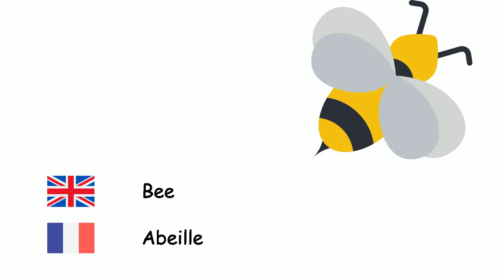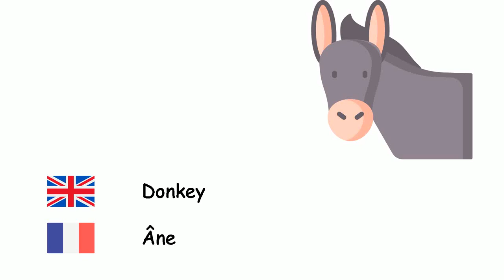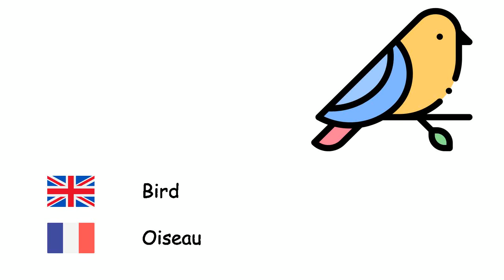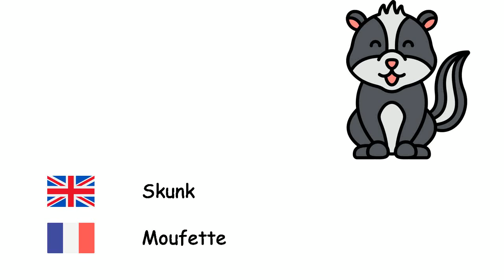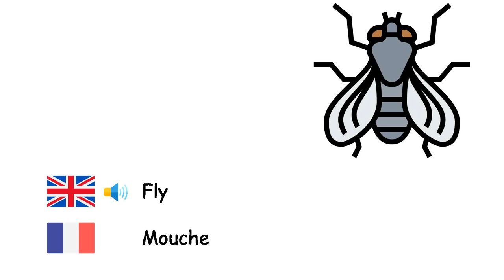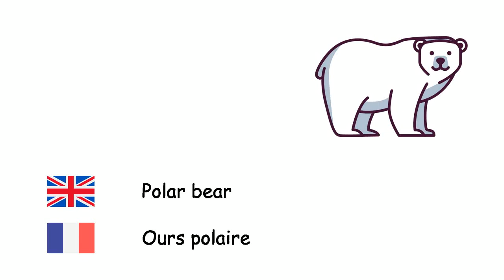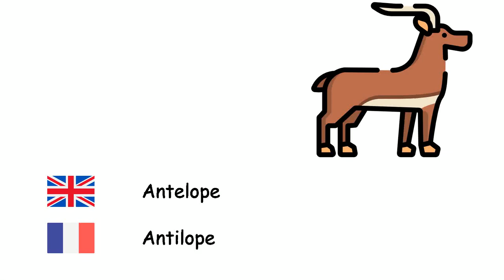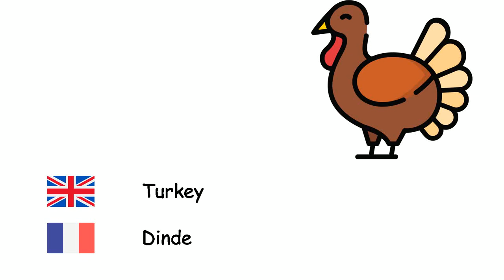Animals (French language) (en-fr)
Fone TV
en-fr-1
Animaux (Français)
Octopus - Octopoda
Bee - Abeille
Lion - Lion
Horse - Cheval
Bear - Ours
Fish - Poisson
Owl - Hibou
Bull - Taureau
Camel - Chameau
Pig - Porc
Donkey - Âne
Mouse - Souris
Elephant - Éléphant
Monk seal - Phoque moine
Rhino - Rhinocéros
Deer - Cerf
Cow - Vache
Kangaroo - Kangourou
Tiger - Tigre
Turtle - Tortue
Ant - Fourmi
Goat - Chèvre
Cat - Chat
Butterfly - Papillon
Sheep - Mouton
Shark - Requin
Dog - Chien
Frog - Grenouille
Wolf - Loup
Bird - Oiseau
Monkey - Singe
Duck - Canard
Spider - Araignée
Panda - Panda
Parrot - Perroquet
Penguin - Manchot
Rabbit - Lapin
Chicken - Poule
Fox - Renard
Crocodile - Crocodile
Snake - Serpent
Dolphin - Dauphin
Zebra - Zèbre
Giraffe - Girafe
Bat - Chauve souris
Skunk - Moufette
Hedgehog - Hérisson
Cheetah - Guépard
Hyena - Hyène
Stork - Cigogne
Dinosaur - Dinosaure
Worm - Ver
Crab - Crabe
Scorpion - Scorpiones
Whale - Baleine
Chimp - Chimpanzé
Orangutan - Orangutan
Gorilla - Gorille
Lizard - Lézard
Chameleon - Caméléon
Seahorse - Hippocampe
Salmon - Saumon
Fly - Mouche
Mosquito - Moustique
Snail - Escargot
Centipede - Mille-Pattes
Canary - Canari
Eagle - Aigle
Sparrow - Moineau
Crow - Corbeau
Ostrich - Autruche
Peacock - Paon
Hippo - Hippopotame
Platypus - Ornithorynque
Pelican - Pélican
Squirrel - Écureuil
Polar bear - Ours polaire
Woodpecker - Pivert
Starfish - Étoile de mer
Jellyfish - Méduse
Mussel - Moule
Meerkat - Suricate
Koala - Koala
Sloth - Paresseux
Lobster - Homard
Piranha - Piranha
Caterpillar - Chenille
Leopard - Léopard
Mammoth - Mammouth
Panther - Panthère
Leech - Sangsue
Otter - Loutre
Marten - Martre
Seagull - Mouette
Flamingo - Flamant
Grasshopper - Sauterelle
Beaver - Castor
Antelope - Antilope
Jackal - Chacal
Moth - Papillon
Slug - Limace
Vulture - Vautour
Iguana - Iguane
Urchin - Echinoidea
Jaguar - Jaguar
Pangolin - Pholidota
Swordfish - Espadon
Swan - Cygne
Turkey - Dinde